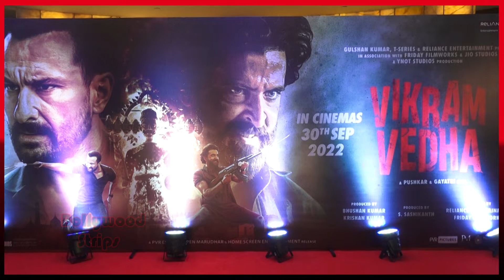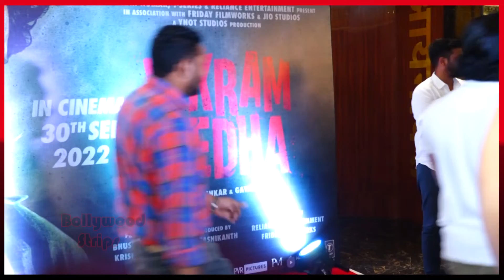Hrithik Roshan In His Swag Poses For Media @ Trailer Launch Of Vikram Vedha